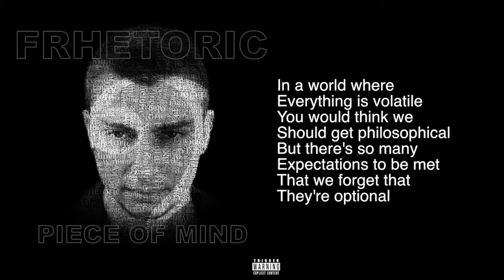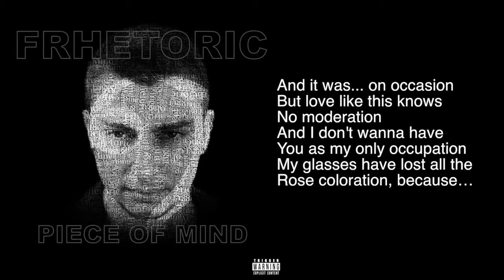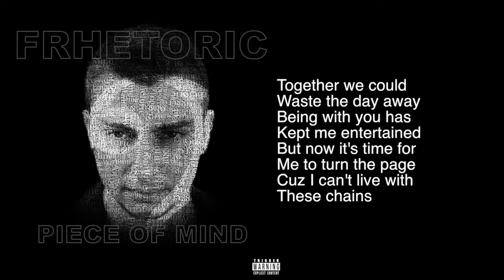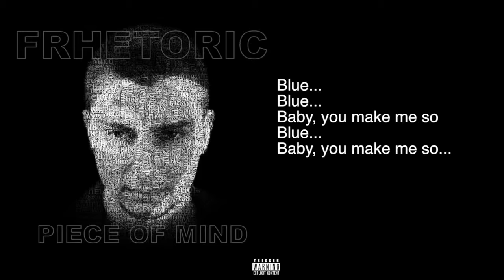Frhetoric - Blue (feat. Rawiri James & Melonie Webb) (Lyrics)